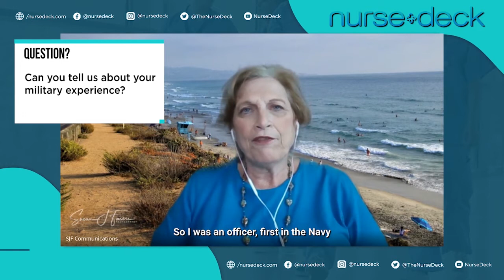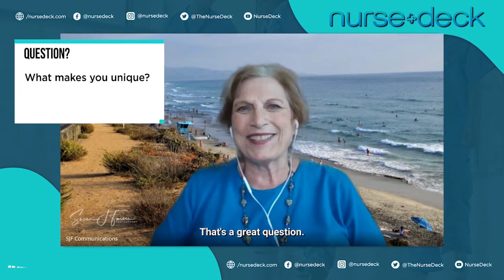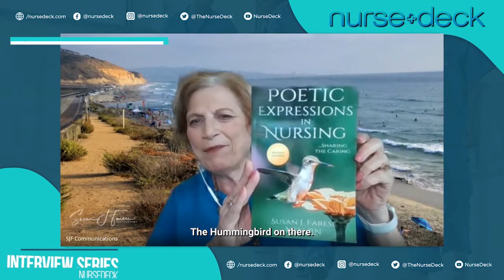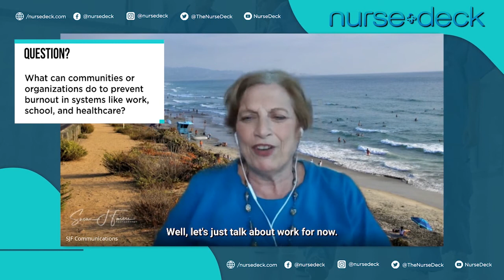Treating Trauma: Through Sharing & Creative Expression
In poetry and nursing, you're sharing moments that are so important. It’s also just therapeutic, and nurses need therapeutic avenues. It just shows how human we are. Poetry shows our humanness and our personal vocation of caring for others, a lot of it is caring. In poetry, it's showing the caring, and in nursing, you're showing the caring - you're demonstrating it.

Susan J. Farese, RN, MSN, is the president and owner of SJF Communications, an agency providing personalized PR, publicist, social media, web, copy, photography, and coaching services. Susan is also a legal nurse consultant, and a veteran of the U.S. Army and U.S. Navy Nurse Corps. Her experience is diverse, from clinical nursing to management to staff development and consulting roles in civilian and military healthcare organizations and academia. She’s a filmmaker, mentor, actress, public speaker, voiceover artist, and published author. This year, she published the second edition of her book of poetry, “Poetic Expressions in Nursing: Sharing the Caring

Wanna become a part of our growing nurse community?